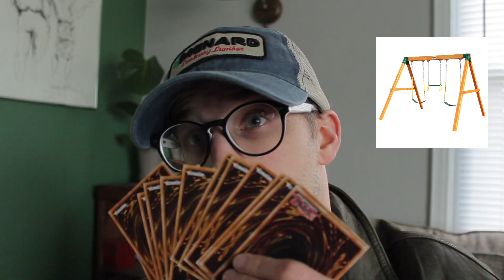Remember Playground Yu-Gi-Oh? (Dear Scarlet) - (Yu-Gi-Oh! TCG)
This was my experience often...tell me about yours in the comments without beginning the sentence with "yOu fOrGoT" ;)

Big thanks to Kevin Connolly for the "Dear Scarlet" that sparked this one!

*Animation Overlays Credit*
Green Pedia:

*Music Credit*
I use almost exclusively stock music from iMovie. I do not have a lot of money. If do ever use something else you will find it credited here.

This channel is NOT for children or anyone under the age of 13. It is for those that understand the in-depth mechanics and gameplay of Yu-Gi-Oh! If you are under the age of 13, PLEASE CLICK OFF THIS VIDEO. If you're legally allowed to be here under COPPA, enjoy!